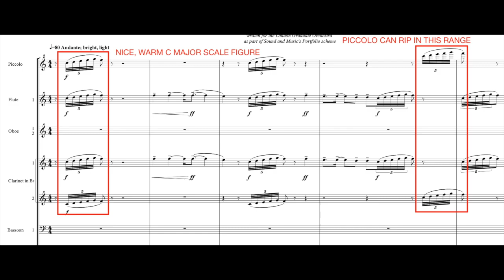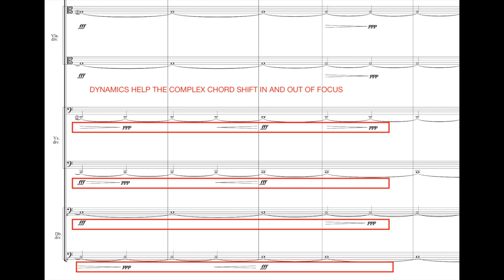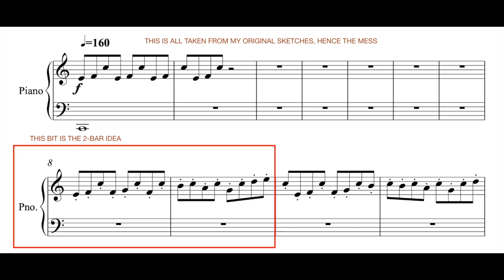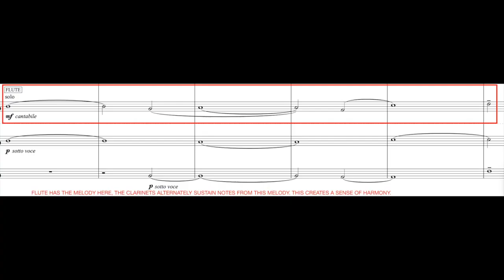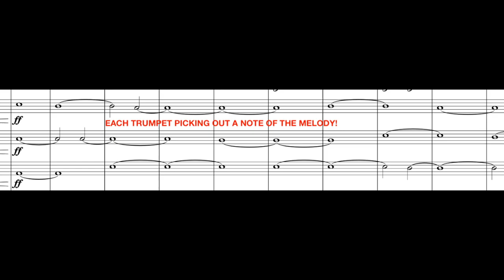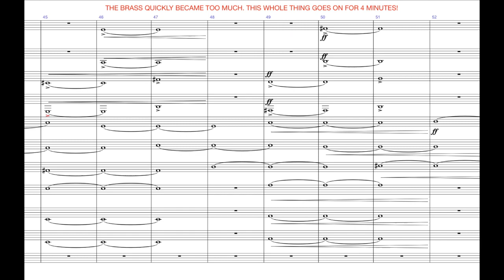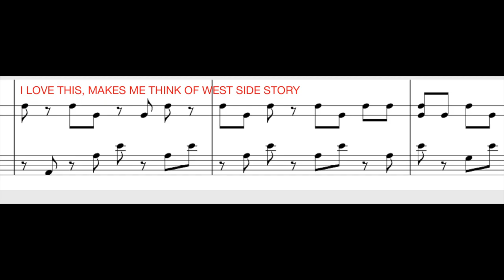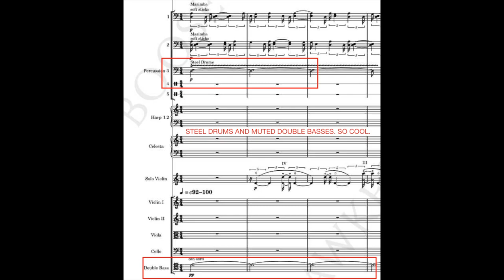TALKING THROUGH WAVES OF LOVE | DAVID JOHN ROCHE | FULL ORCHESTRA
In this video I talk through my piece Waves Of Love, written for the BBC National Orchestra of Wales and commissioned by the Vale of Glamorgan Festival.

I also talk about recent commissions and projects with the Orion Orchestra, Dyson, and the London Graduate Orchestra... so I cover a lot of information relating to how I write for orchestra!

Any score examples are selected from perusal scores.